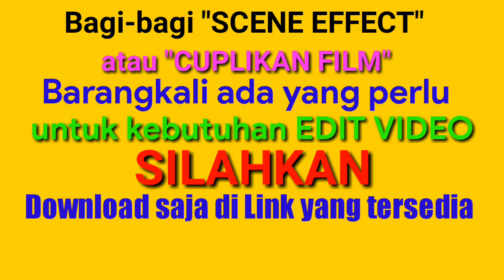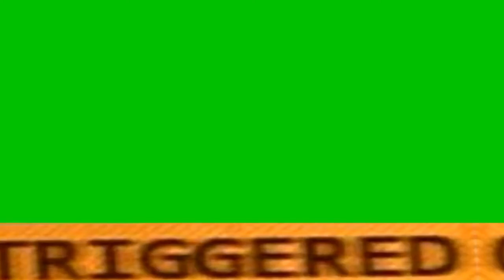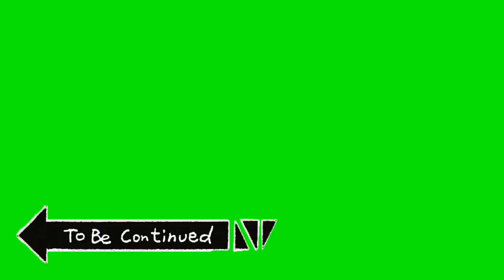SEDIA Scene Effect Cuplikan Film untuk edit video. Download gratis disini. FREE NO COPYRIGHT.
Barangkali ada yang butuh Scene Effect buat ngedit video silahkan download aja gan. Link downloadnya ada dibawah ini. Enjoy aja.